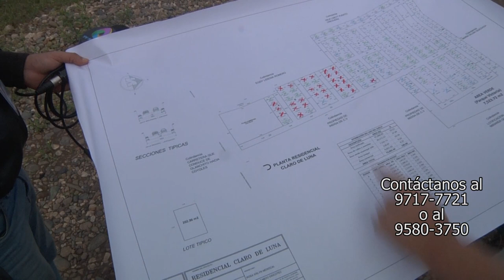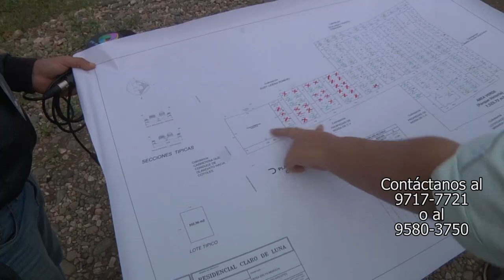RESIDENCIAL CLARO DE LUNA ABRE SUS PUERTAS EN OLANCHITO PARA LA COMPRA DE TERRENOS O CONSTRUCCIÓN DE